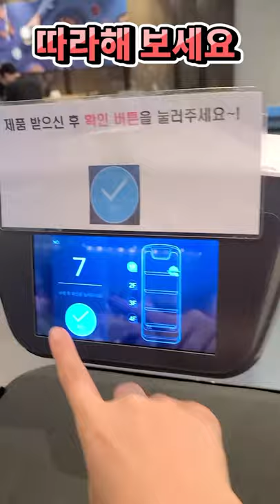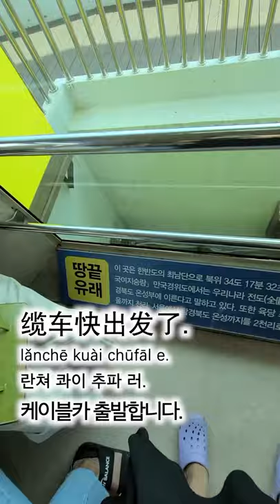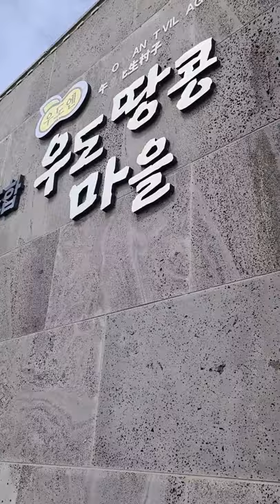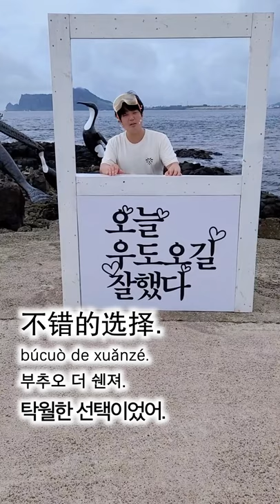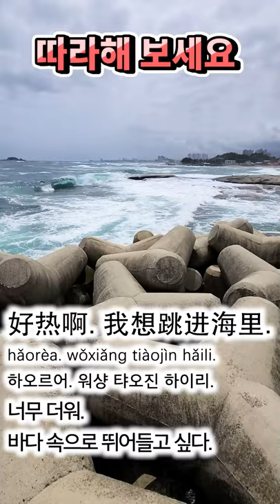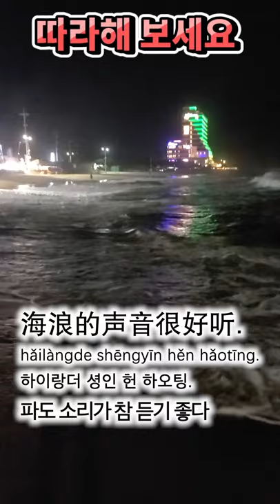왕초보용 초간단 중국어 | 하루 10초 중국어 연속듣기모음 (1~30편) 실생활표현이 저절로 귀에 쏙쏙~